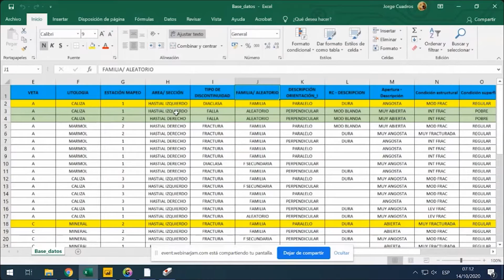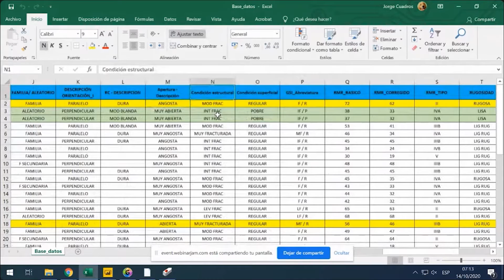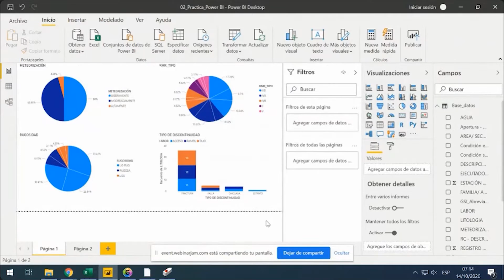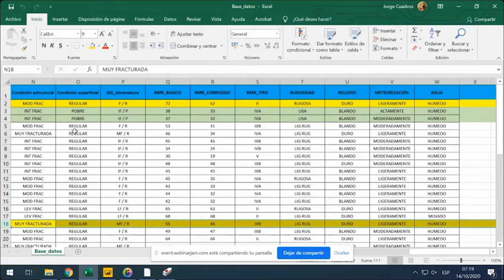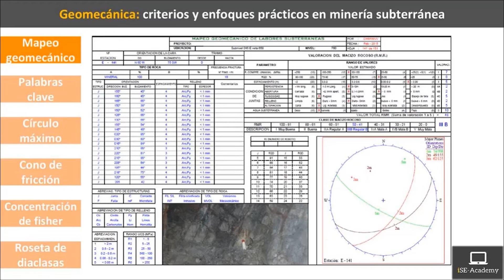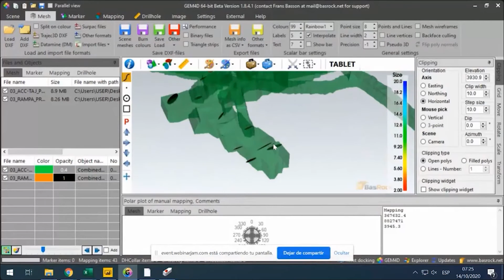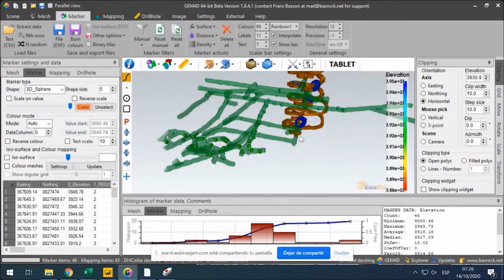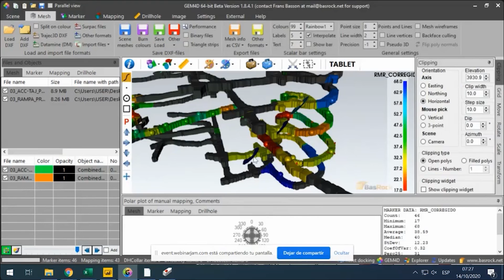MAPEO GEOMECÁNICO Subterráneo (Visualización en GEM4D) | Geomecánica de Rocas en Minería Subterránea